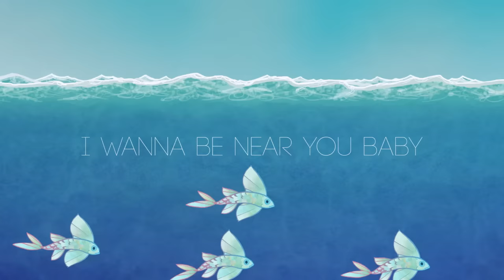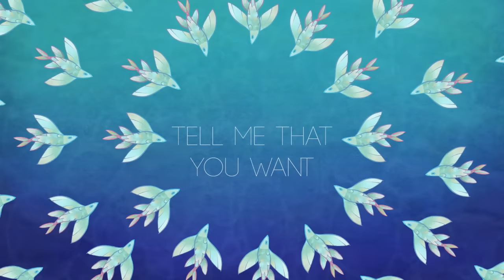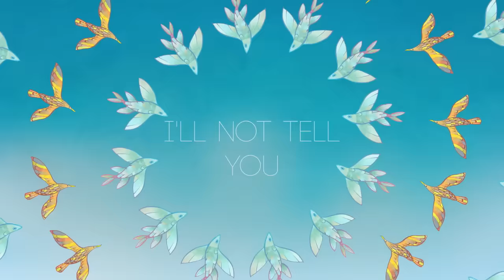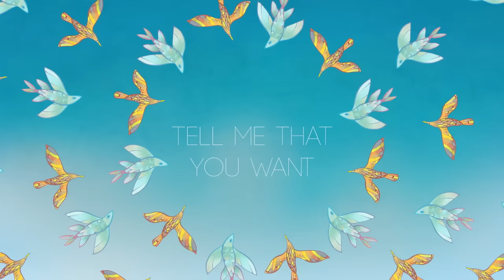ERASURE - Love You To The Sky (Official Lyric Video)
The official lyric video for 'Love You To The Sky', the first single to be taken from the latest Erasure album 'World Be Gone’ on Mute.

Available on CD, LP, Ltd Edition Orange LP, Cassette and Download w/ Art Print. Exclusive bundles available.